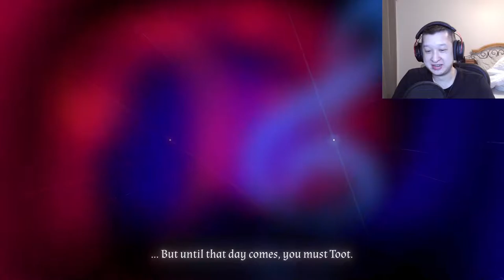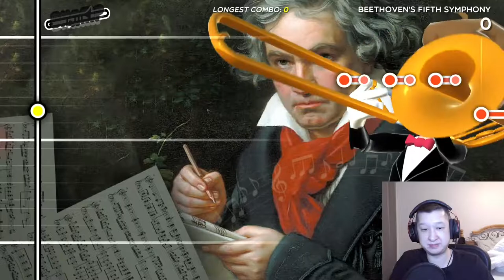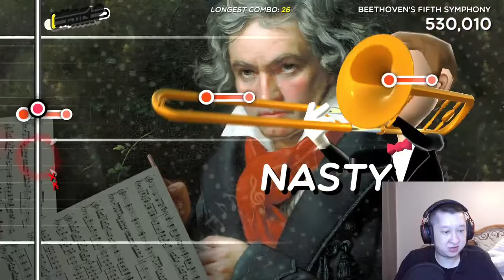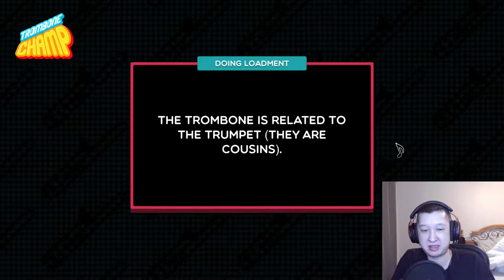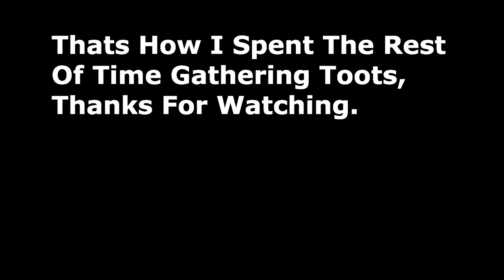I Became The TROMBONE CHAMP, But At What Cost?